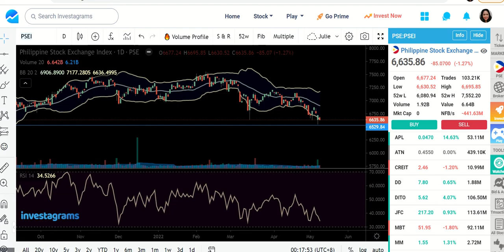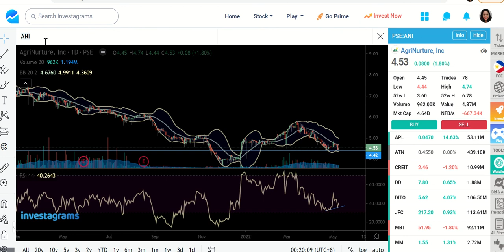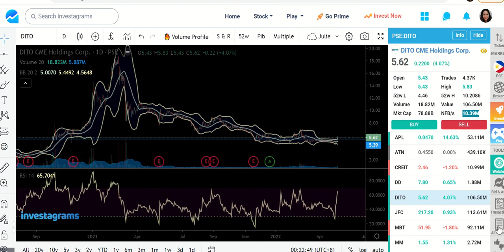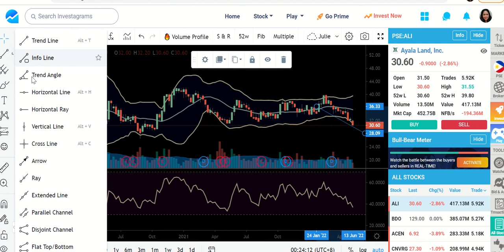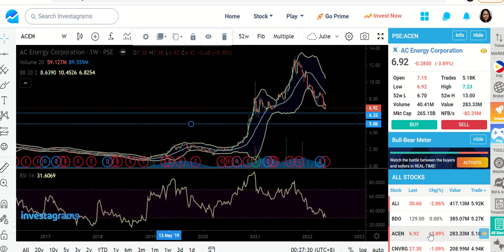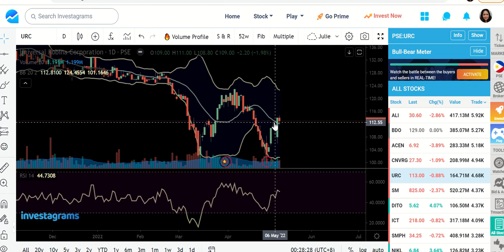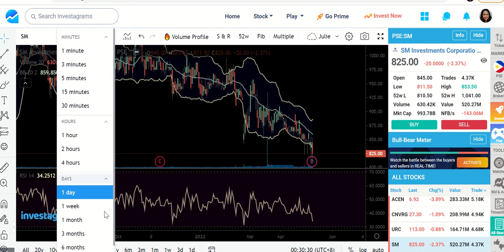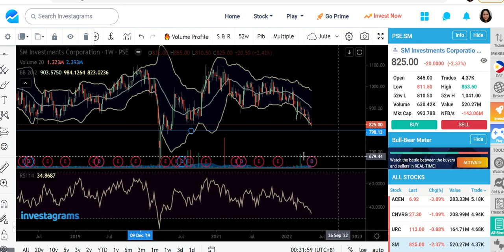PSE Stock Market Analysis- ANI, DITO, ALI, BDO, ACEN, CNVRG, URC, SM- May 11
ANI,
DITO,
ALI,
BDO,
ACEN,
CNVRG,
URC,
SM